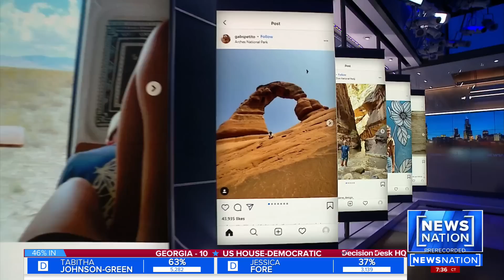Petito, Laundrie lawsuit faces big test in court Wednesday | NewsNation Prime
NewsNation's Brian Entin explains what's at stake as the lawsuit Gabby Petito's family is bringing against Brian Laundrie's parents heads before a judge. If the lawsuit is not thrown out, it could end up in a jury trial in summer 2023.